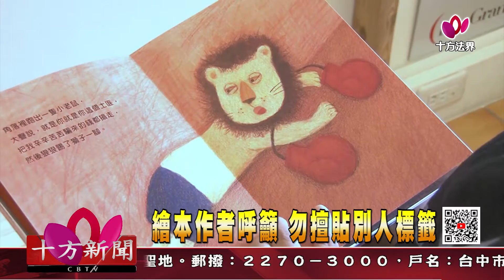十方法界》20201110繪本作者呼籲 勿擅貼別人標籤